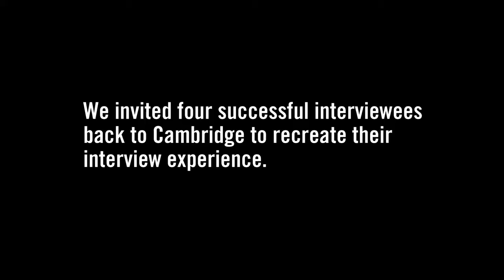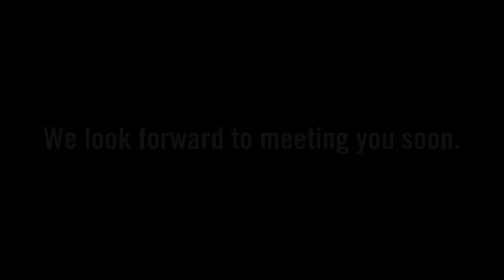Admissions interview - typical maths question.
Extract from the University of Cambridge video about interviews, with advice applicable to Mathematics interviews, and a typical maths interview question.
Wondered what an online maths interview will be like this year?